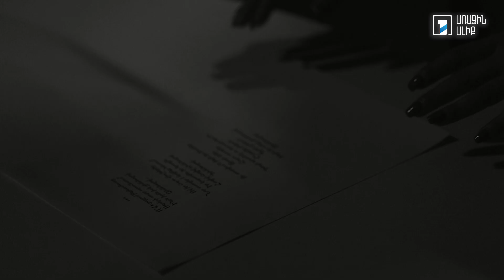Մարո Մարգարյան. Ո՞վ է քայլում ինքնամոռաց / Լուսինե Կոստանյան